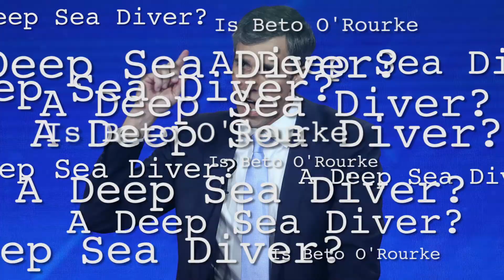Is Beto O’Rourke a Deep Sea Diver